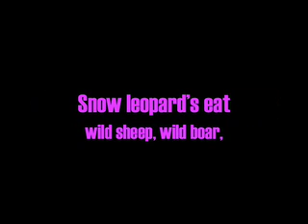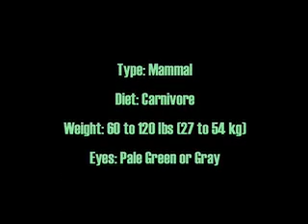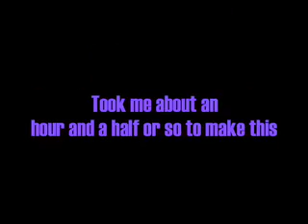Snow Leopard Facts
Snow Leopard Facts. WARNING: THIS IS EDUCATIONAL.

IN OTHER WORDS: I CANNOT SAY I OWN ANY OF THE MUSIC OR PICTURES IN THIS VIDEO BECAUSE I DON'T.